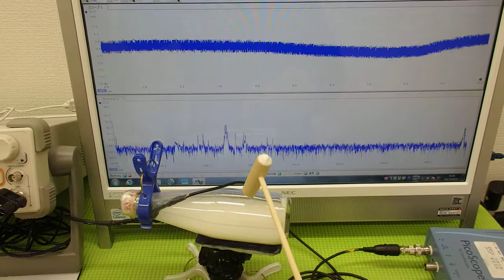オリジナル超音波実験 ultrasonic-labo